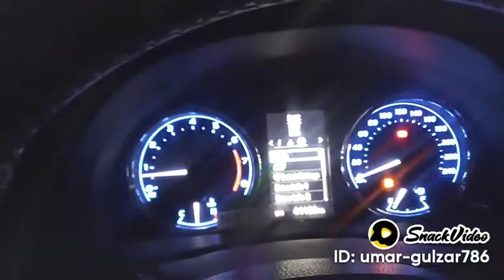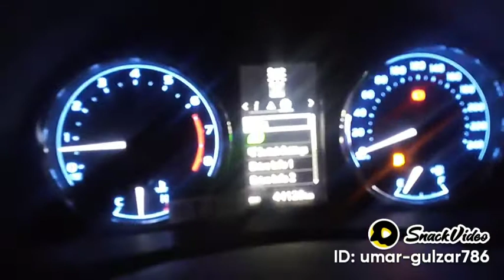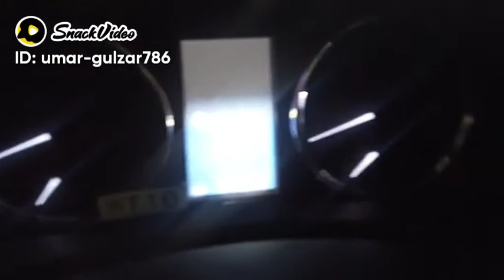Toyota Grande Starting....💞